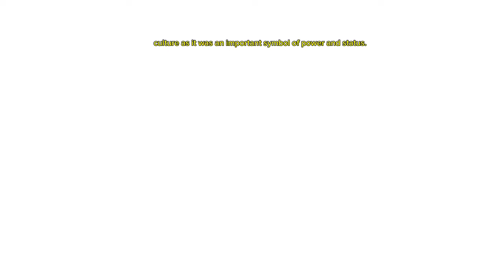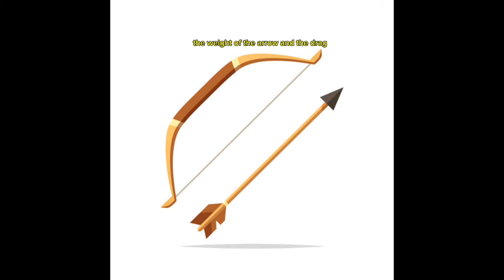archery, bow and arrow in ancient Rome. an enduring weaponry